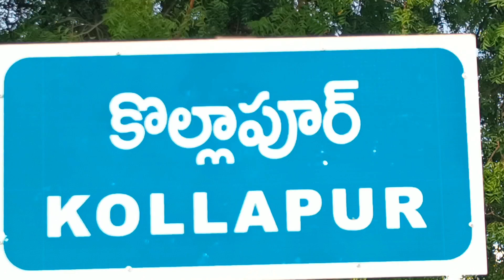కొల్లాపూర్ అసెంబ్లీ స్థానానికి పోటీ చేస్తున్న స్వతంత్ర అభ్యర్థి బర్రెలక్క అలియాస్ శిరీష ఆవేదన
నాగర్ కర్నూల్ జిల్లా కొల్లాపూర్ నియోజకవర్గ అసెంబ్లీ స్థానానికి పోటీ చేస్తున్న స్వతంత్ర అభ్యర్థి బర్రెలకు అలియాస్ శిరీష తన ఆవేదన వ్యక్తంచేశారు